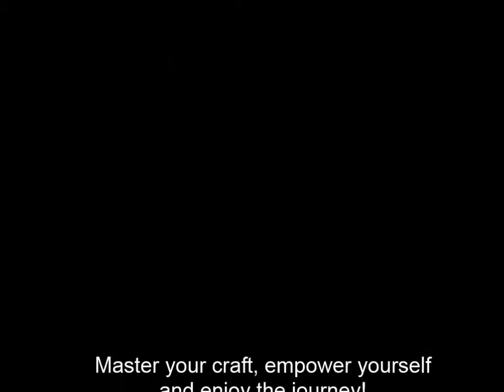Character is What Character Does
NYC Acting Coach, Denise Simon, shares with her young acting students how their characters' actions determine who they are.